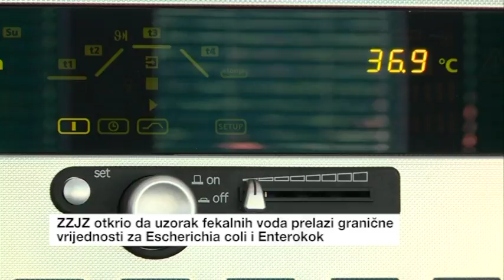IZDVOJENI DOGADAJ 21.05.2018.